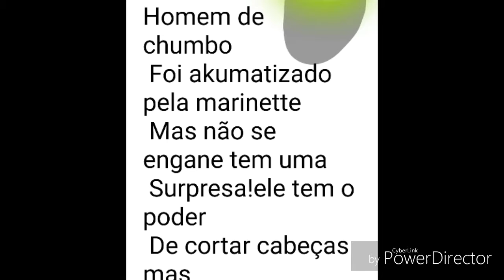Trailer do episódio 👨🤖HOMEM CHUMBO🤖👨 {FAMADE} olhe a descrição⬇️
Saiu hoje pensei que ia sair mais tarde